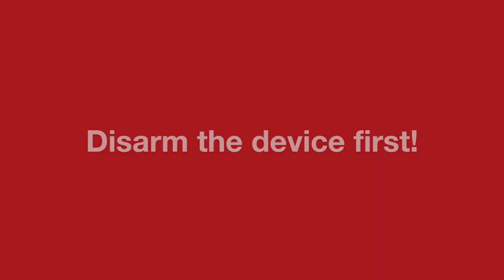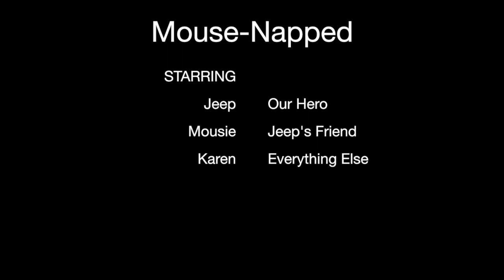Mouse Napped (PandemTRICKS wk 4)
Where is Mousie? Jeep and I must act fast to find and save Mousie in this suspenseful entry created  for week four of the  PandemTRICKS competition.  This week's competition called for a trick using the nose.